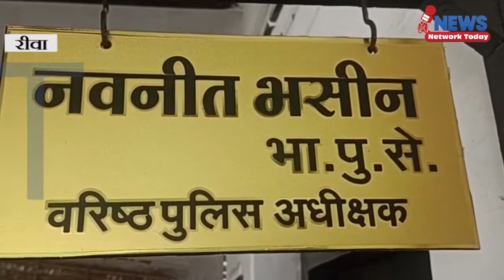गोविंदगढ़ में 11 साल की बालिका के साथ दुष्कर्म करने वाला आरोपी पुलिस ने पकड़ा ||NEWS NETWORK TODAY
गोविंदगढ़ में 11 साल की बालिका के साथ दुष्कर्म करने वाला आरोपी पुलिस ने पकड़ा